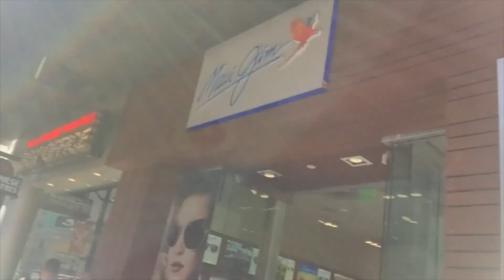Hollywood, Beyoncé, and BEACHES!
More from our Southern Cali vacation! We hit the streets in Hollywood and enjoy the day at the beach!

Enjoy our new family vlog!

Get to know one of YouTube's newest vlogger families!!

We love making family videos to share with the world!